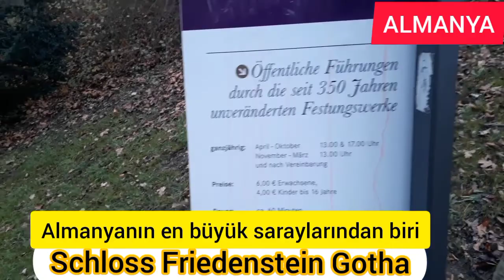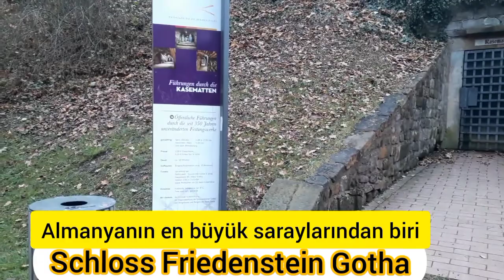Almanyanın en büyük saraylarından biri Thüringiya eyaletine bağlı herde Schloss Friedenstein Gotha